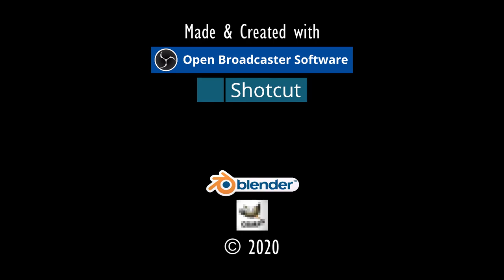SÖLDNERVERTRAUEN.⚓ODYSSEE-Im Auftrag des Königs, V2.6 (L'Hiver) #176★Let's Play [Gothic 2 Mod][GER]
"VERTRAUEN DER SÖLDNER".⚓ ODYSSEE-Im Auftrag des Königs, V2.6 (L'Hiver) #176★Let's Play- [Gothic 2 Mod][GER] ⚓

Entwickler/Publisher:
Piranha Bytes/Jowood